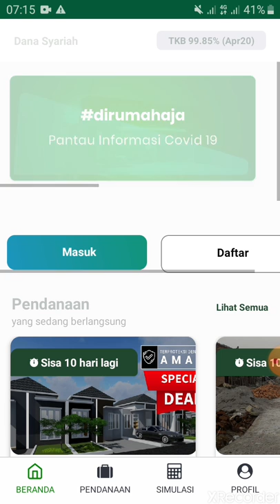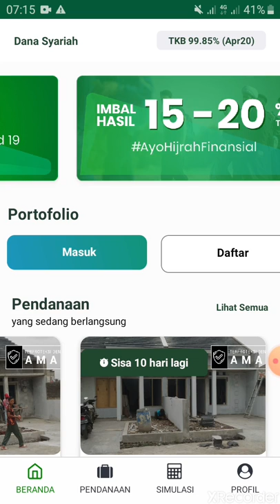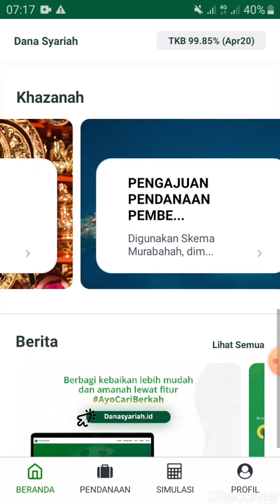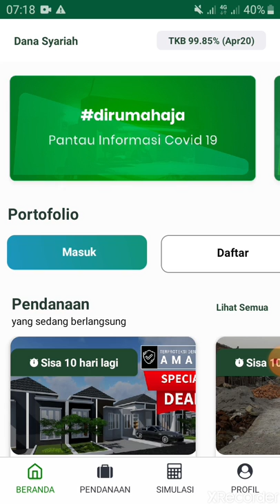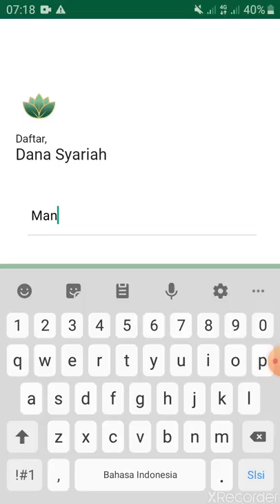WAJIB DICOBA 8 KEUNTUNGAN DANA SYARIAH DAN SUDAH TERDAFTAR DI OJK